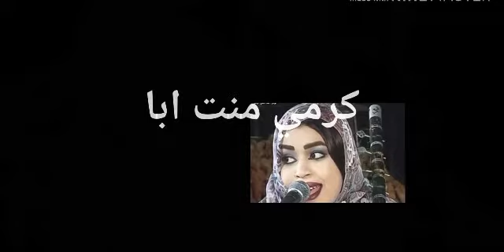جديد كرمي منت ابا المترشح الشيخ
جديد الفنانة الموريتانية كرمي منت أبه اغنية حول مترشح الشيخ